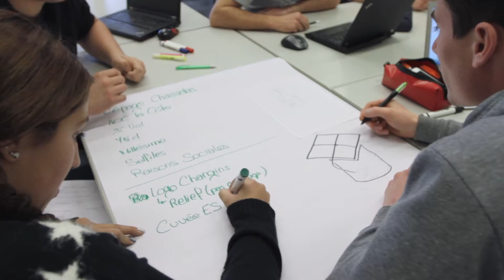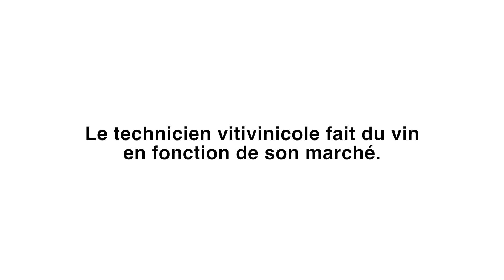ES - Changins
Ecole supérieure de technicien/ne vitivinicole de Changins.
Depuis près de 70 ans, CHANGINS dispense les formations couvrant toutes les facettes de la profession, du cep de vigne à la vente du vin. Ces formations pratiques et théoriques sont une référence en Suisse et permettent d'acquérir toutes les compétences des métiers de la vigne et du vin.